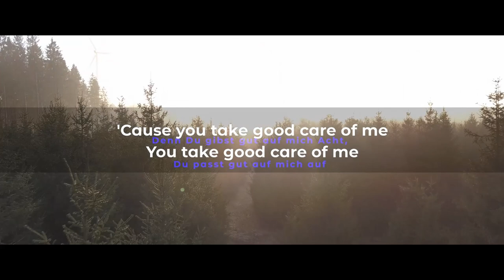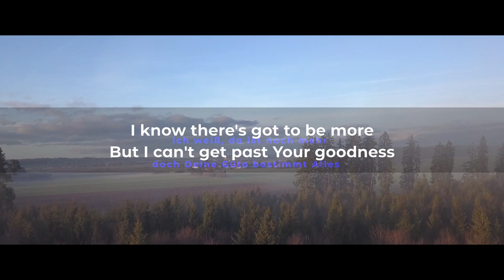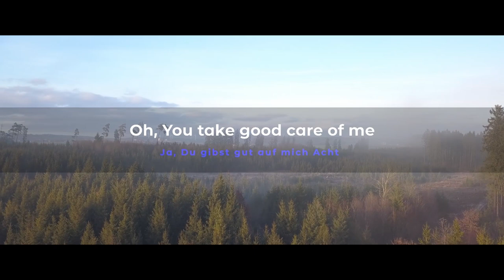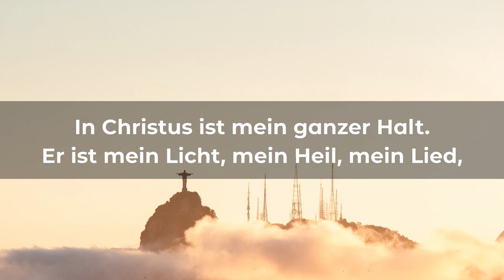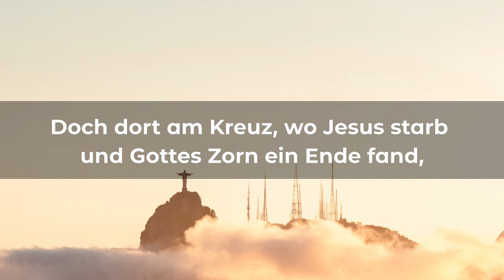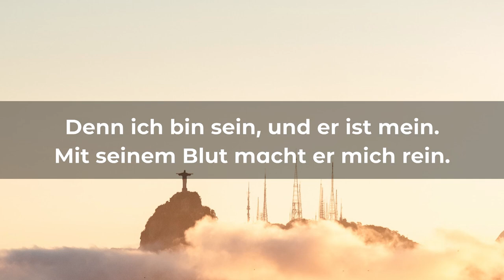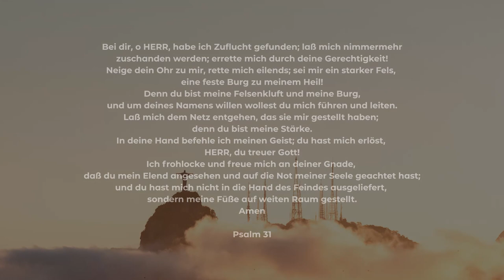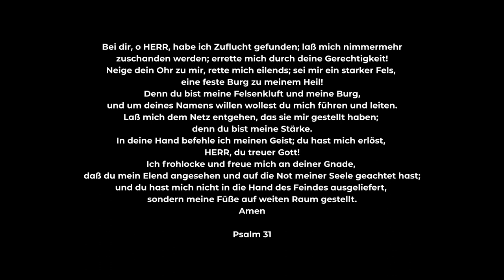PrayStation Steinheim - 10.01.2021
Die Praystation aus Steinheim vom 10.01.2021.
Moderation: Susanne und Pascal
Impuls: Melanie

Die nächste Praystation findet am 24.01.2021 hier auf YouTube statt.

Vielen Dank an alle die mitgeholfen haben um das ganze möglich zu machen.

2. Korinther 5, 17
Ephesser 3, 20
Ephesser 2, 8-10

Johannes Hartl - Wie treffe ich gute Entscheidungen?

00:00 Intro
01:36 Begrüßung
05:30 Impuls Melanie
19:05 Lied: Sparrows
22:46 Talk über den Impuls
33:39 Lied: In Christus